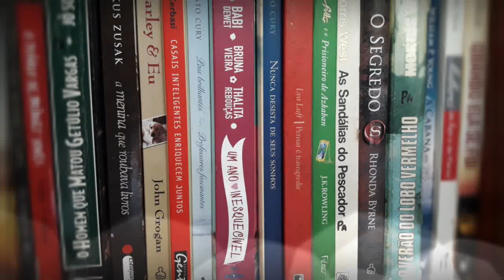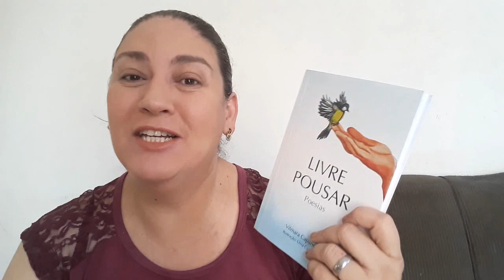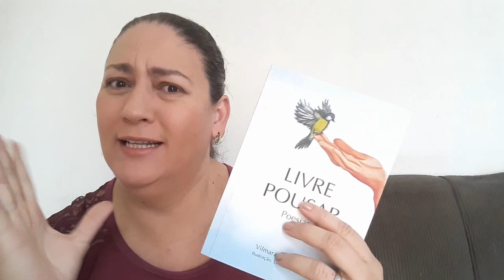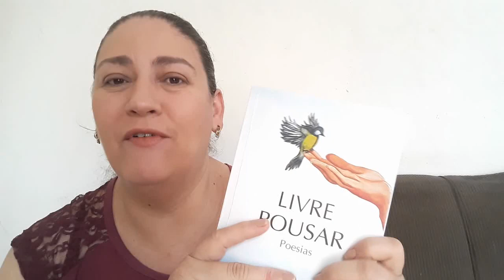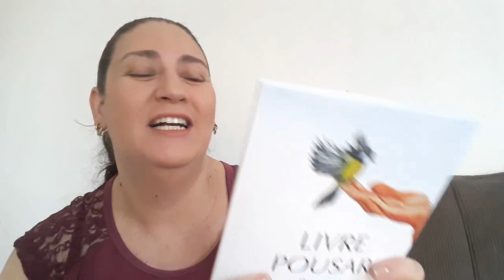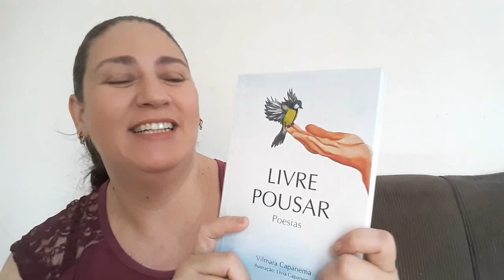SORTEIO DO LIVRO DE POESIAS "LIVRE POUSAR"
Esse livro lindo da minha amiga querida Vilmara Nascimento pode ser seu - e o melhor, autografado!! Para participar, basta amar poesia e deixar nos comentários o seu desejo de participar do sorteio, pra eu saber que você realmente quer ganhar. O sorteio será no dia 4 de setembro. Boa sorte a todos!!

🎁 Quer me enviar um presente?? Quer ser meu parceiro??